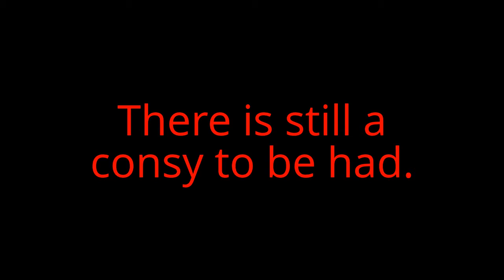*2009 DuPage Demo Heat 1- Brad's Steering Column Breaks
Brad's steering column breaks!